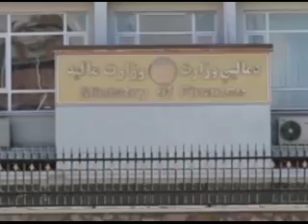افغان حکومت د پيسو له نړيوال وجهي صندوق څخه ۱۷ عشاریه ۴ میلیارده افغانۍ پور اخېستی دی.